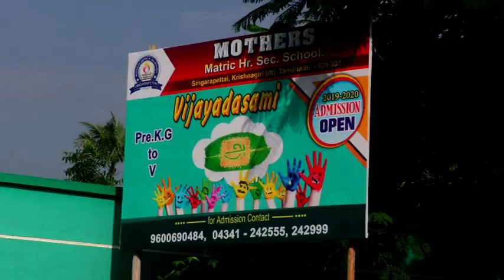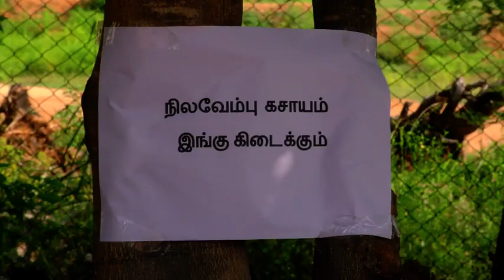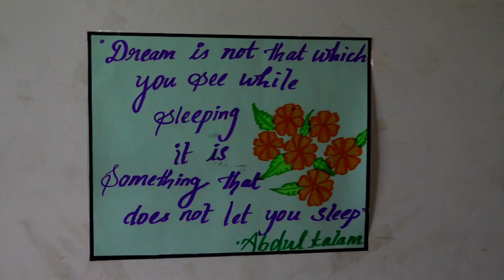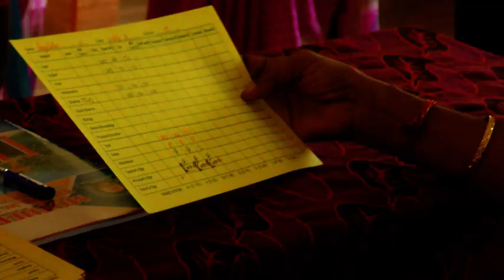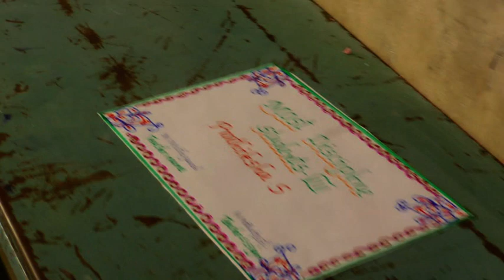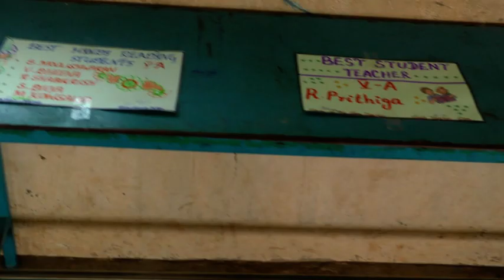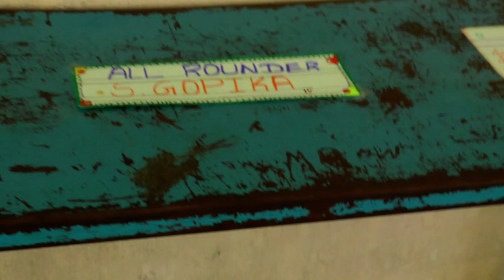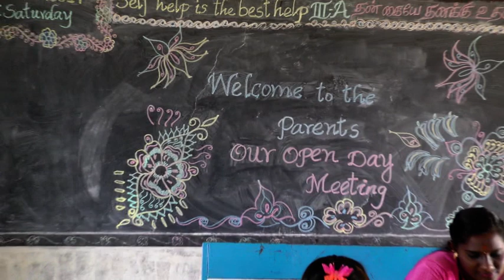MMS- OPEN DAY 2019-1_STUDENTS TALENT EXIBITION DAY_PARENTS MEETING_KABASURA KUDINEER DISTRIBUTION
MMS- OPEN DAY 2019_STUDENTS TALENT EXIBITION DAY_PARENTS MEETING_KABASURA KUDINEER DISTRIBUTION_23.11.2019| சிங்காரப்பேட்டை மதர்ஸ் மெட்ரிக் பள்ளியில் ஓபன் டே மற்றும் நிலவேம்பு கசாயம் வழங்கும் நிகழ்வு|

நவம்பர், 23 சிங்காரப்பேட்டை மதர்ஸ் மெட்ரிக் மேல்நிலைப்பள்ளியில் ஒபன்டே என்ற பெயரில் பெற்றோர் மற்றும் ஆசிரியர் கலந்தாய்வுக் கூட்டமும் நிலவேம்பு கசாயம் வழங்கும் நிகழ்வும் நடந்தது. பள்ளி நிறுவனர்கள் திரு. மோகன் மற்றும் திருமதி. மோகனா அவர்கள் தலைமை தாங்கி விழாவைத் துவக்கி வைத்து காட்சிப்படுத்தப்பட்ட அபாகஸ், விளையாட்டு, கல்வித்தரம், வாசிப்பு, பேச்சுத்திறன், மாற்று மொழித்திறன், சீருடை, மாணவ ஆசிரியர், ஒழுங்கு, பள்ளி வருகை போன்ற மாணவர்களின் இருபத்தேழு வகை கல்விசார் மற்றும் கல்வி சாரா தனித் திறன்களைப் பார்வையிட்டு மாணவர்களையும் ஆசிரியர்களையும் வாழ்த்தினர். விழாவில் மாணவர்கள் பெற்றோர்கள் என ஆயிரத்து இருநூறுபேர் கலந்துகொண்டனர். பெற்றோர்கள் தங்கள் பிள்ளைகளின் கல்வி மற்றும் தனித்திறன் நிகழ்வுகளை அறிந்து மகிழ்ந்து மேலும் இதுபோல ஆரோக்கிய நிகழ்வுகள் வேண்டும் என கேட்டுக்கொண்டனர். அனைவருக்கும் நிலவேம்பு கசாயம் வழங்கப்பட்டது. முனைவர் திருமலைவாசன் ஏற்பாடுகளுக்கு ஆலோசனை வழங்கி சிறப்பு விருந்தினராகக் கலந்துகொண்டார். ஆசிரியர்கள் திரு ரவி மற்றும் திரு பாலாஜி ஆகியோர் விழா ஏற்பாடுளை செய்திருந்தினர். இவ்வகையான கலந்தாய்வு நிகழ்வு இப்பகுதியில் முதன்முறை என்பது குறிப்பிடத்தக்கது